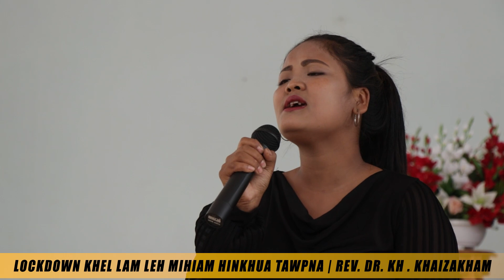LOCKDOWN KHEL LAM LEH MIHIAM HINKHUA TAWPNA | REV. DR. KH. KHAIZAKHAM | MARY VAIPHEI